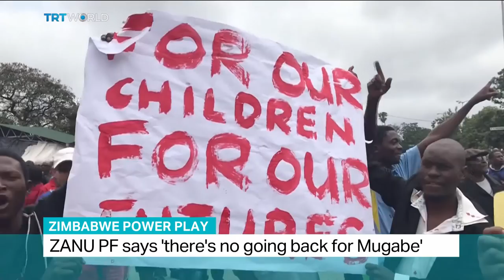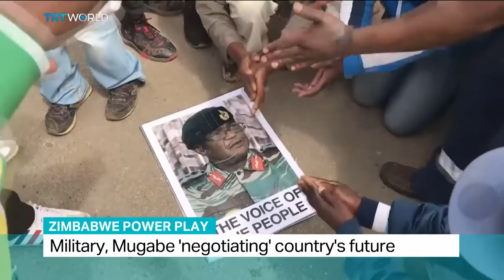Zimbabwe Power Play: Interview with Gervais Lagoke Gnaka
Gervais Lagoke Gnaka is a political analyst specializing in Africa and a Professor of African History at Lincoln University in Pennsylvania.